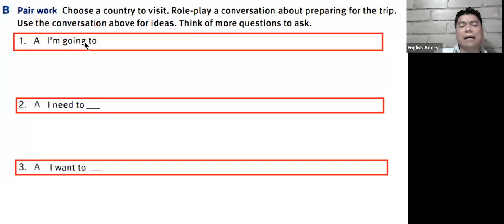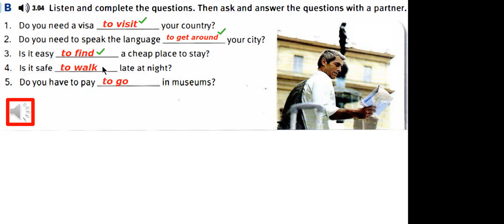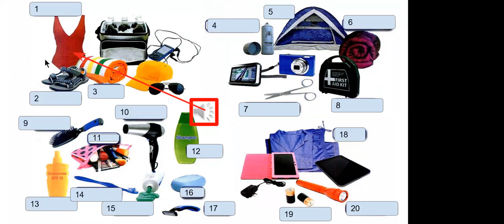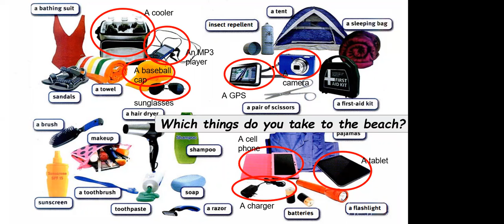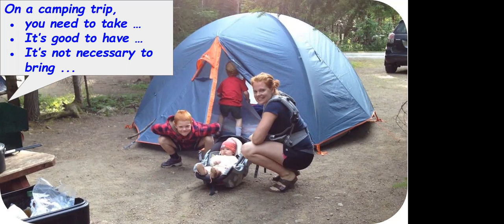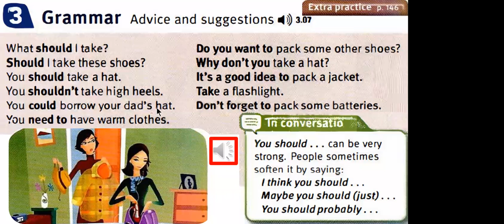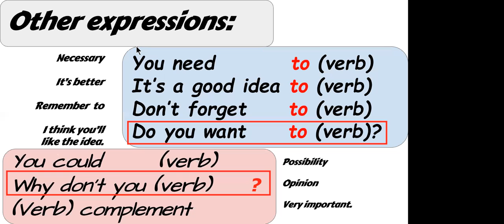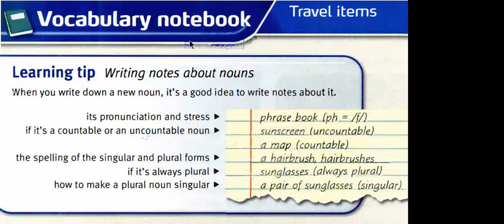TOUCHSTONE 2 MON-THU 6:00 TO 7:30 T. JESUS MAR 23, 2021